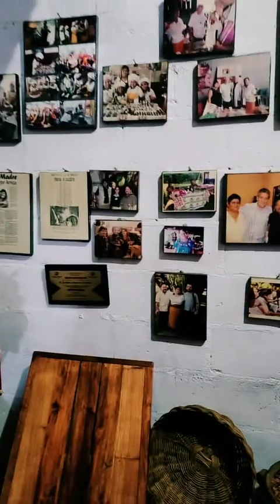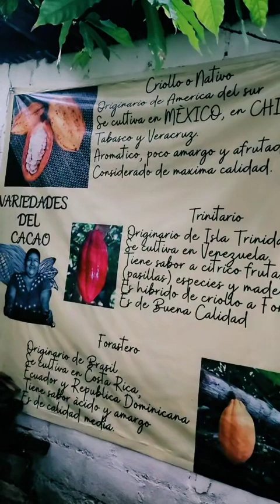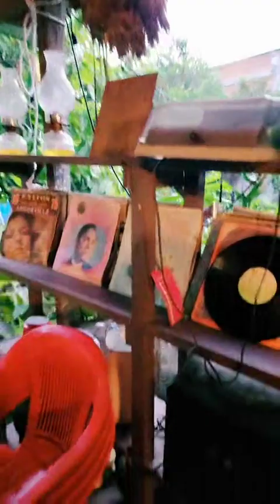EL MEJOR CHOCOLATE DE MÉXICO 🇲🇽!!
desde Tuxtla chico, Chiapas , banda el mejor chocolate artesanal 100% 🇲🇽